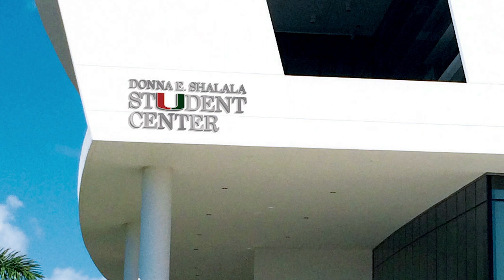Student Activities Center Dedication Photo Loop